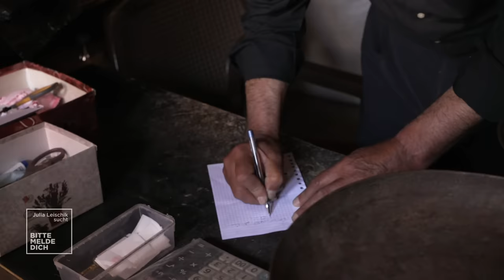Herzschlag der Vergangenheit: Meikes Suche nach ihrem Vater in Jordanien!|Julia Leischik sucht|SAT.1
Als Meike mit 13 Jahren zufällig eine Vaterschaftsanerkennung findet, wird ihr klar, dass sie ihren leiblichen Vater nie kennengelernt hat. Ihre Mutter will nichts über ihn preisgeben. Da Meike von ihr aber keine Liebe erfährt und auch ihr Stiefvater sie schlecht behandelt, wird die Sehnsucht nach ihrer unbekannten Familie immer größer. Die schillernde Suche nach Meikes Vater führt in Land, in dem Julia und ihr Team noch nie gesucht haben: Jordanien.